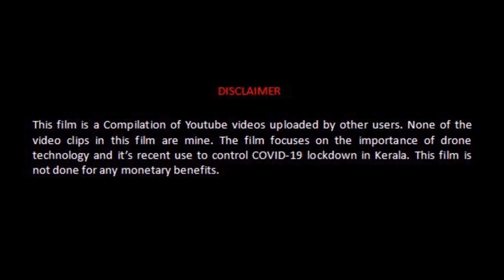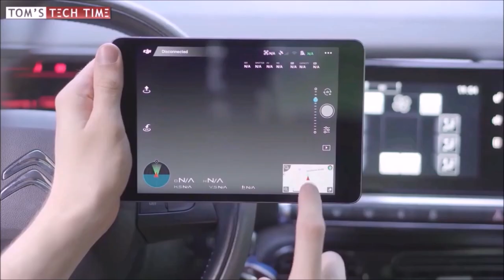KERALA MODEL | DRONE SURVEILLANCE DURING COVID-19 LOCKDOWN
Hi viewers, this is a short film on how Kerala implemented drone technology to control COVID-19 lockdown !!